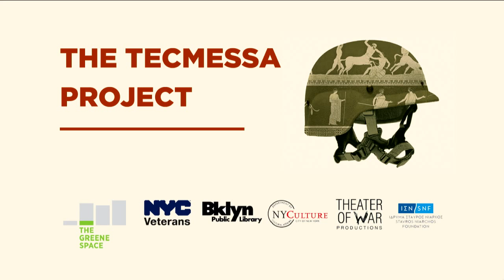Theater of War: The Tecmessa Project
Join us for a dramatic theatrical reading of Sophocles’ Ajax, an ancient play about the visible and invisible wounds of war. The story centers on Tecmessa, wife of the warrior Ajax, and highlights the enduring impact of war on the home front.

Featuring a cast of acclaimed film and theater actors yet to be announced, this is a project of Theater of War Productions, which presents community-specific, theater-based projects that address pressing public health and social issues.

A conversation about the challenges faced by military families will follow the performance.

This is part of a six-event partnership between Theater of War Productions and The Greene Space at WNYC to present free monthly readings through June 2018 by notable actors. The performances will spark conversations around public health and social issues such as gun violence, war, mental health, incarceration, the failure of the legal system and substance abuse.

These projects are led by artistic director Bryan Doerries, now in his second year as New York City Public Artist in Residence with the NYC Department of Cultural Affairs and Department of Veterans’ Services. During this two-year residency, he will bring more than 60 such productions to diverse communities across all five boroughs.